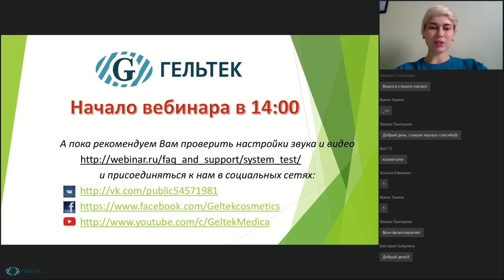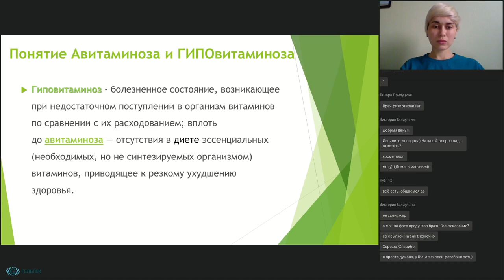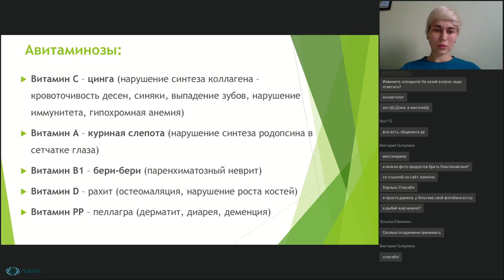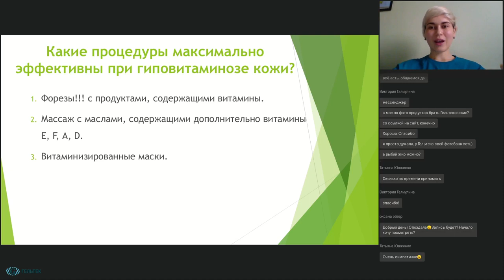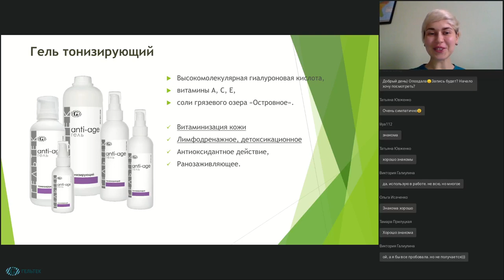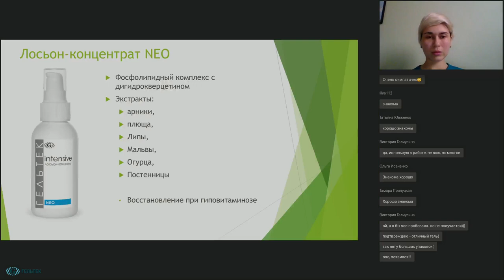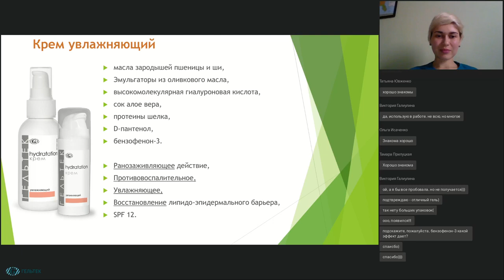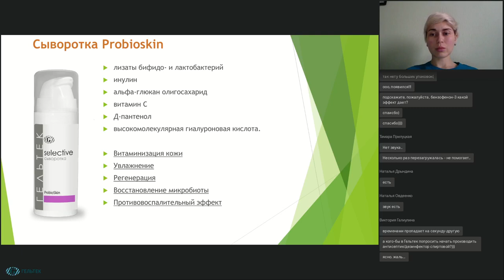Борьба с весенним авитаминозом в кабинете косметолога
Вебинар: "Борьба с весенним авитаминозом в кабинете косметолога"
Как определить, что у вас авитаминоз, и что делать, если он есть расскажет и покажет Зосимова Галина Николаевна.

Преподаватель: врач-косметолог, дерматолог, хирург, сертифицированный тренер-методист компании "Гельтек-Медика" Зосимова Галина Николаевна.

НОВИНКИ! __________________________________________
ВЕБИНАРЫ и СЕМИНАРЫ // Полезная литература